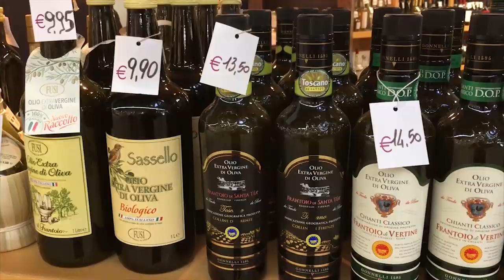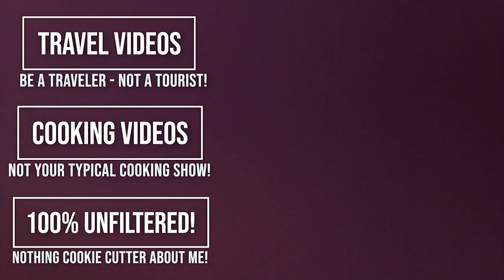Florence In 1 Minute! My Favorite City In Italy! Duomo, Restaurants & Mercato Centrale Food Market!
Florence Italy In 1 Minute! My Favorite City In Italy! The Duomo, Restaurants & Mercato Centrale Food Market!
My favorite restaurant in Florence is Trattoria Da Tito! Great owner and staff with amazing authentic Tuscan food! Their Steak Florentine is incredible!

To Buy My Custom T-Shirts 100% of sales goes to a local dog rescue!

Travel & Review/Feature Videos – I have a serious case of wanderlust and have traveled all over the world and I am now sharing my travels with you through my videos!

xoxo
Mariah Milano